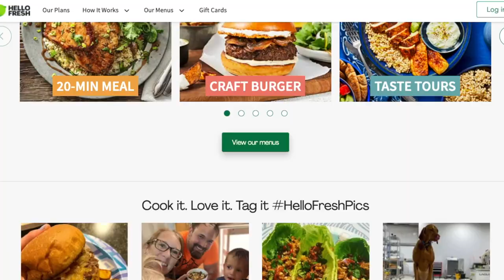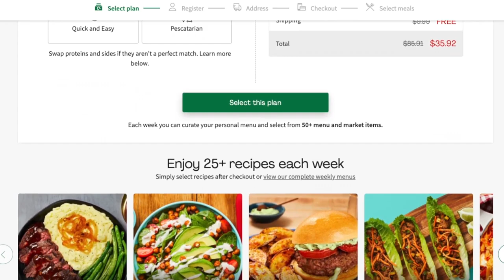The WORLDS FIRST squatted SKATEBOARD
6️⃣ have already claimed this exclusive offer!